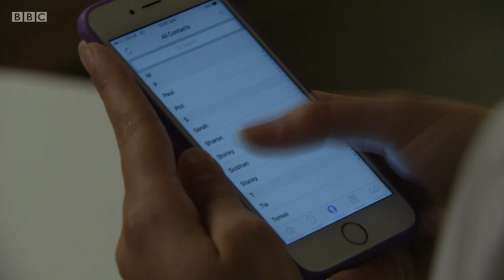Ben Mitchell 23rd September 2016 Part 1